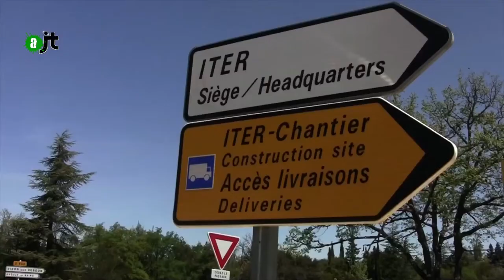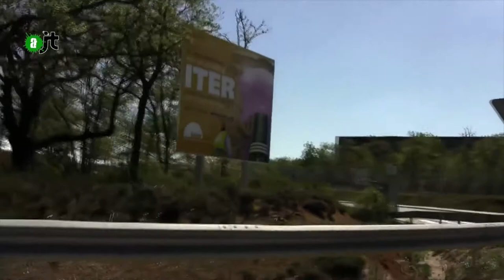Dumping social chez ITER - reportage AlterJT 08/06/15 - 49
Le chantier ITER, c'est un réacteur nucléaire expérimental qui se construit au milieu des collines provençales. Malgré un budget collassal (les coûts sont estimés à plus de 15 milliards d'euros, dont plus de 1 milliard financé par la france) kes entreprises chargées de la construction (vinci, à travers sa filiaales ferrovial par exemple) tentent de tirer les coûts vers le bas. et ce sont en premier lieu les ouvriers qui trinquent. Le recours à des salariés détachés sous payés est dénoncé par des militants.